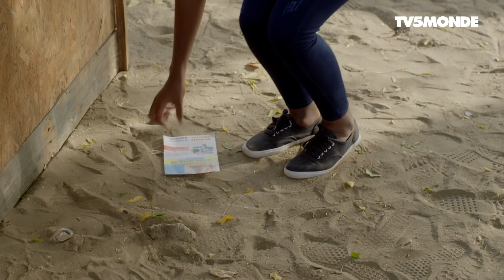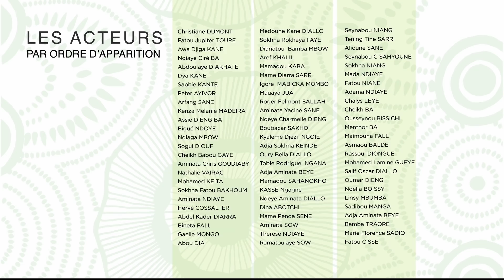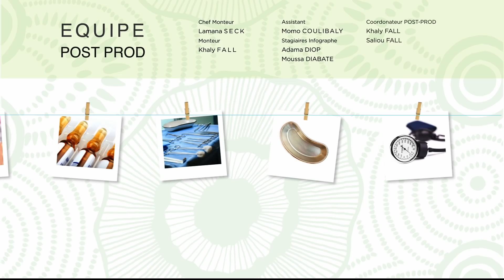C'est la vie ! - Saison 3 - Episode 13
Tu as envie d'en découvrir encore plus sur la série et ses personnages ? C'est simple :
- Rejoins la communauté C'est la Vie sur Facebook et ne manque aucune nouveauté
- Visite le site pour en savoir plus sur la série et les personnages

C'est la vie ! C’est le quotidien d'un centre de santé qui tente de soigner le mieux possible les habitants du quartier de Ratanga, où l'existence oscille entre joies, malheurs, travail et vie familiale. Bienvenue à Ratanga !